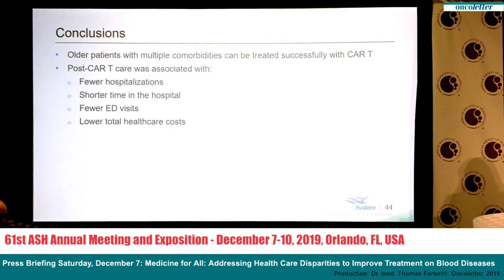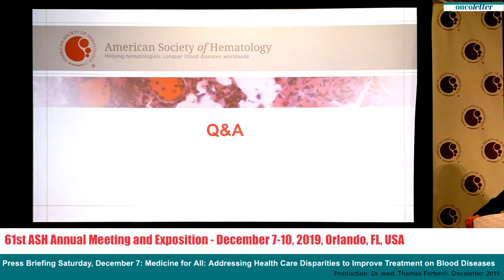Discussion: Medicine for All: Addressing Health Care Disparities to Improve Treatment on Blood D...